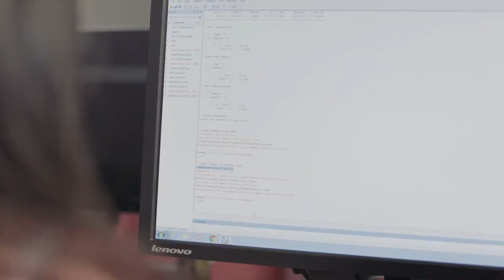Combining economics with internships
Matthew is a third-year undergraduate in the School of Economics. He tells us how developing his skills through internships has led to a graduate job.